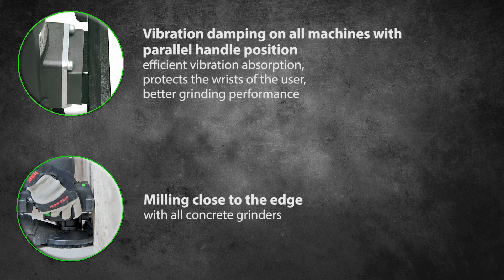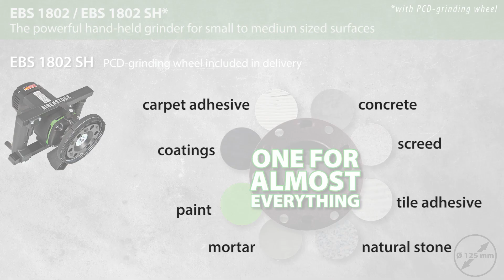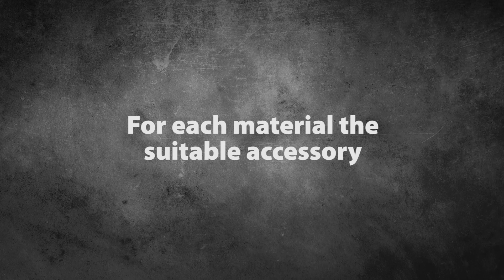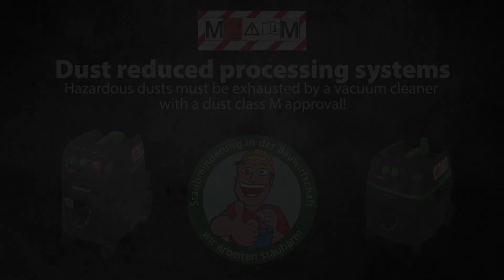Powerful Eibenstock Grinders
✨NOW AVAILABLE!!✨